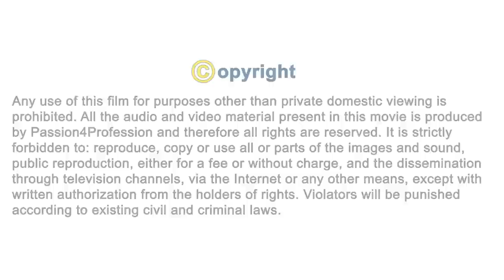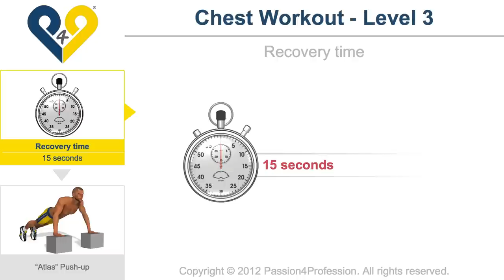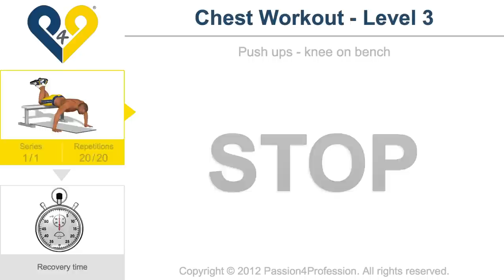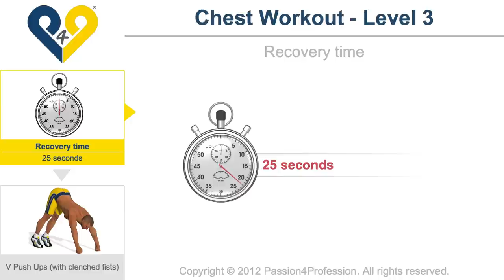Chest Workout - Level 3 (no music)